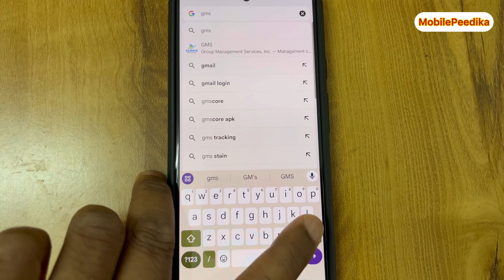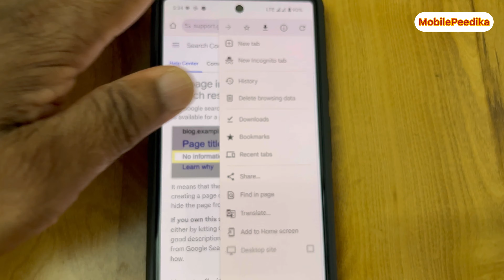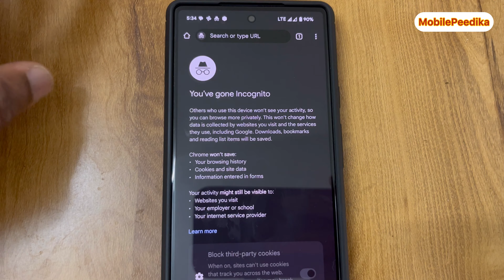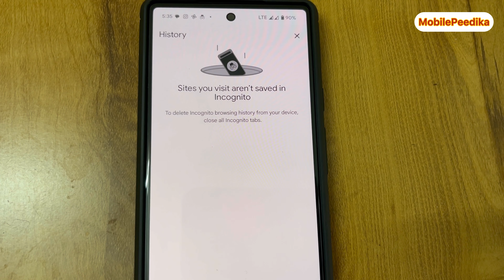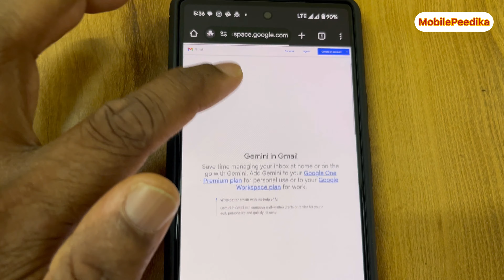ഇനി നിങ്ങളുടെ നെറ്റ് സെർച്ച്‌ ആരും കാണില്ല കിടിലം ട്രിക്ക്👌👌howtoprotectyourbrowsinghistory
ഈ ട്രിക്ക് ചെയ്താൽ നിങ്ങൾ നെറ്റിൽ സെർച്ച്‌ ചെയ്യുന്നത് ആരും അറിയില്ല 👌👌howtoprotectyoursearchhistory